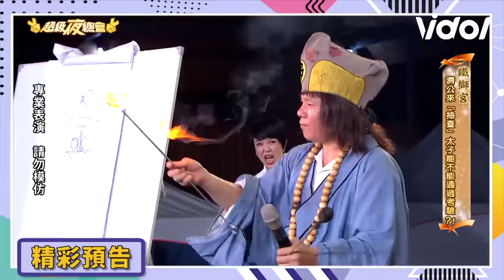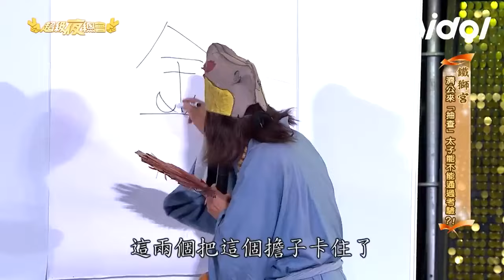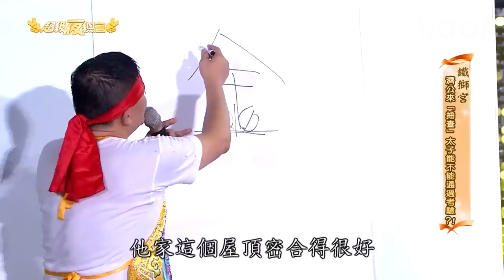濟公周明增起駕表演噴火 嚇到澎哥急喊退駕｜三立娛樂星聞